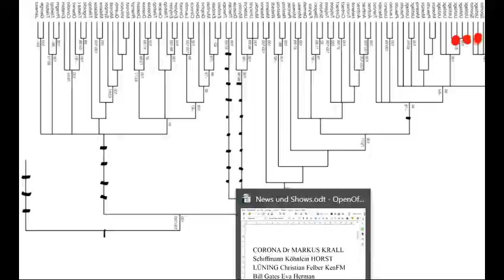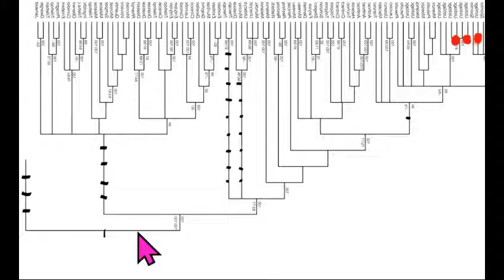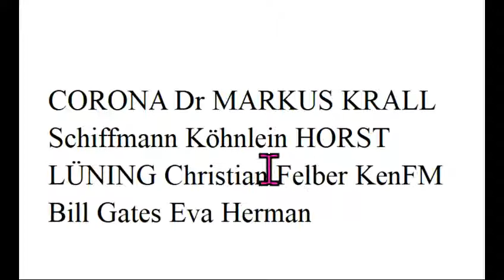Inhaltliche Zensur? Diese Sendung wurde gelöscht, etwa wegen Reizworten, die jetzt entfernt wurden??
*535 Irrwege Sahra Wagenknecht Fridays For Future GWÖ ÖDP Greta Thunberg Hans-Werner Sinn ZEGG Attila Hildmann Xavier Naidoo KenFM NDS NachDenkSeiten Degrowth Die Wirtschaftsweisen Sachverständigenrat ifo Institut Gemeinwohl-Ökonomie Luisa Neubauer Niko Paech Extinction Rebellion Scientists For Future Kevin Kühnert Carla Reemtsma Postwachstum Ökologisch-Demokratische Partei Bhutan Bruttonationalglück Bürgerliche Revolution Atlas Initiative . - Permakultur Cradle2Cradle Tamera Bonobo-Kommunismus

Greta Thunberg Fridays for Future Markus Krall Christian Felber Gemeinwohl-Ökonomie GWÖ ÖDP Hans-Werner Sinn ifo Institut Ökologisch-Demokratische Partei Gradido Cradle2Cradle Permakultur Bhutan Bruttonationalglück Sahra Wagenknecht Niko Paech Kevin Kühnert Rainer Mausfeld Luisa Neubauer Carla Reemtsma Postwachstums-Ökonomie Degrowth Bonobo-Kommunismus Andreas Michalsen Max Otte hans-georg maaßen WerteUnion ulrike herrmann Atlas Initiative Dr. med. Rüdiger Dahlke Scientists for Future KenFM Jörg Spitz Karl J. Probst Bürgerliche Revolution Ernst Wolff Corona Covid 19 Prof. Dr. Christian Kreiß Die Wirtschaftsweisen ( Sachverständigenrat ) Prof. Dr. Heiner Flassbeck Prof. Norbert Bolz

MfG

Kostenlose Telefon-Konferenzen weltweit:
8-stelliger beliebiger Einmal-Zugangs-Code